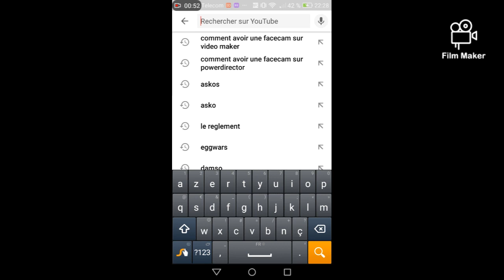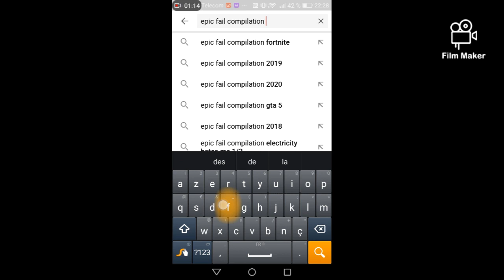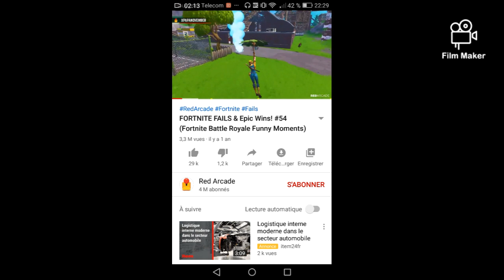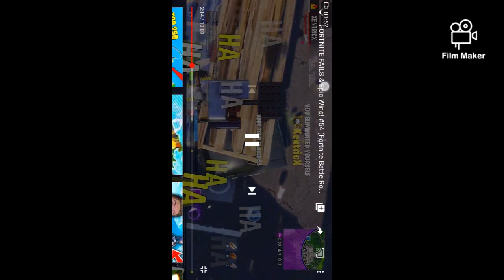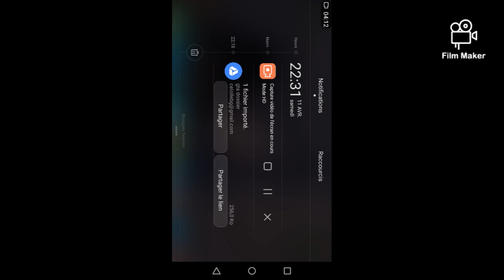QUI RIRA LE PREMIER ( video réaction )